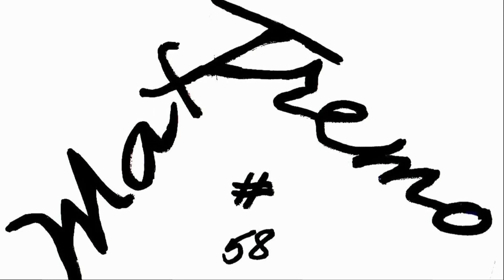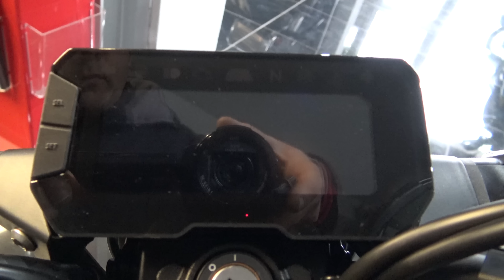HONDA CB 125R 2018